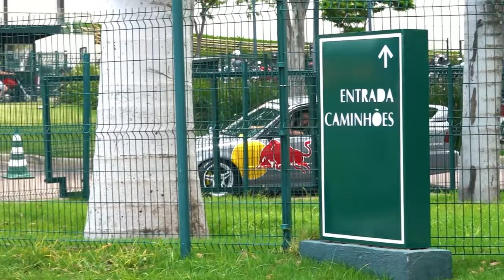VOLVO MAIS BONITA DO BRASIL 🇧🇷